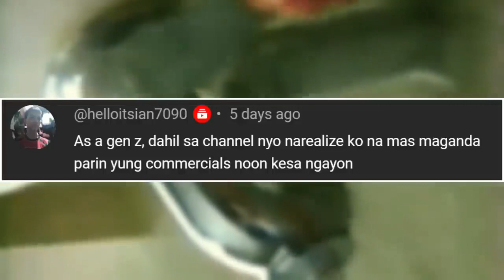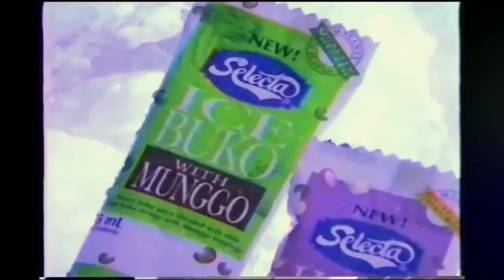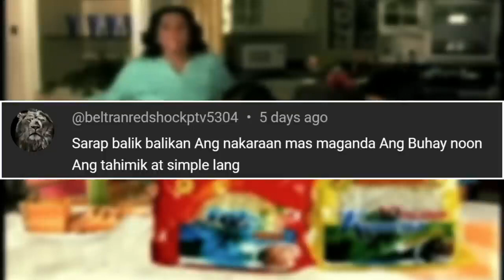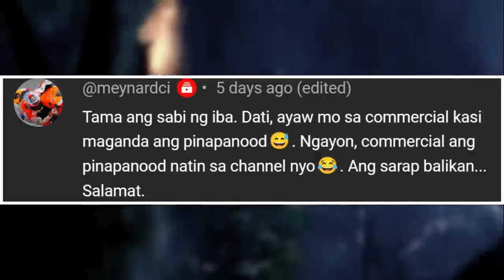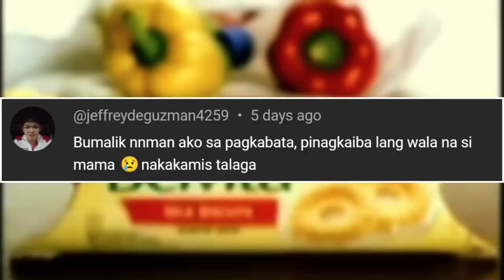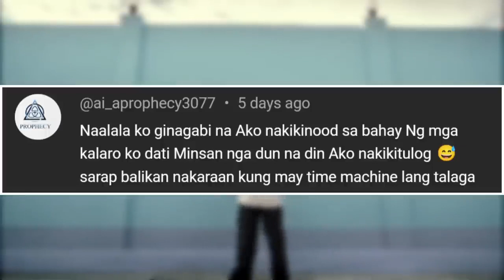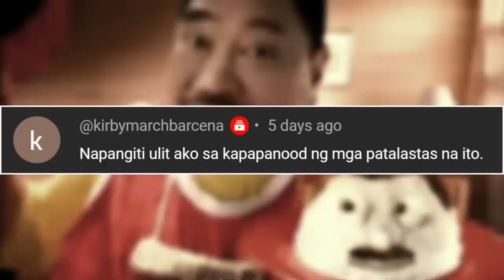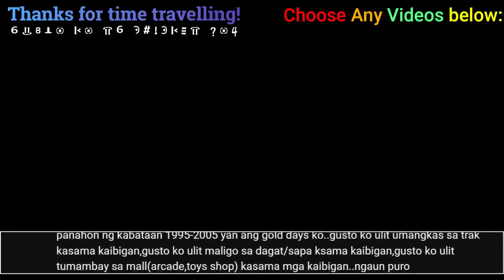⏪MGA PATALASTAS NUNG SINASARHAN KA PA NG BINTANA O PINTO NI NEIGHBOR (1990's - 2010)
Oh my! I still remember those days when neighbors would close their windows on you—probably because you didn’t take a bath, haha! Just kidding, my friend. What I do remember is how so many of us would gather to watch TV together, a tradition that even carried on into the early 2000s. Back in the early '90s, when our own TV wasn’t broken, I’d still join the neighborhood for TV time because it was more fun watching with friends. Life was so simple back then: playing games, sharing stories, studying a bit, eating, resting, and just enjoying every little moment. They may seem shallow now, but those memories brought us so much genuine happiness, right? I think the last decade when being a kid was carefree and full of joy was from 2000 to 2010. After that, it seemed like it just got harder to be a happy, well-behaved child. Sigh! Anyway, thank you for this nostalgic journey back in time, remembering ads like Super Vulca Seal with Jimmy Santos (1996), Unilab Kremil-S, Brewed Taste Cafe Puro with Rosanna Roces (1998), Adidas AG with Kobe Bryant, Kodak Gold Super Clear with the ostrich, Selecta’s Ice Drop, Joey de Leon’s Taga-Barangay Ginebra, Quick Cook Komeya with Ruby Rodriguez, PLDT’s Lowest Rate (2000), Alaska Evaporated Milk with Sharon Cuneta, Piattos with Derek Ramsey (2001), Nissin Cup Noodles, Sharp Flat Screen TV, Jollibee’s Dasal (2003), Bactidol (2005), Coca-Cola’s 5 Peso Jeep (2005), Belvita (2006), Condura Aircon with Joey de Leon (2007), Boysen Paint (2007), Biolink VCO, Bulldog Superglue with Jon Archaval, UFC Sarsarap (2009) with Jimmy Santos, New Zealand Creamery with Charice (2010), and those unforgettable Eat Bulaga commercials. What a trip down memory lane!